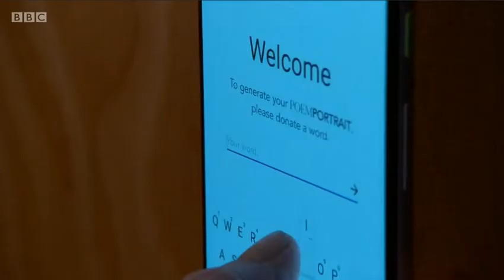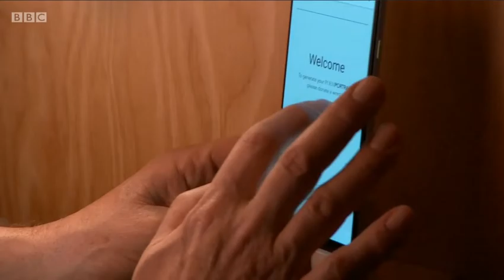Jeanette Winterson’s re imagining of ‘Frankenstein’ includes a world of smart tech and artificial in